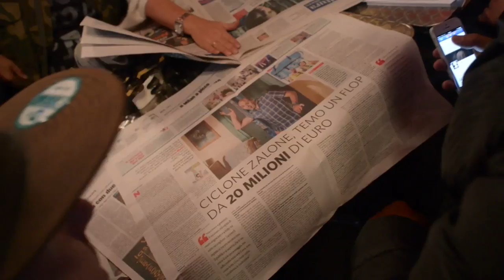Edicola Backstage 28 Ottobre 2013